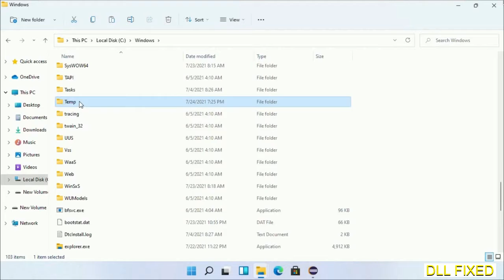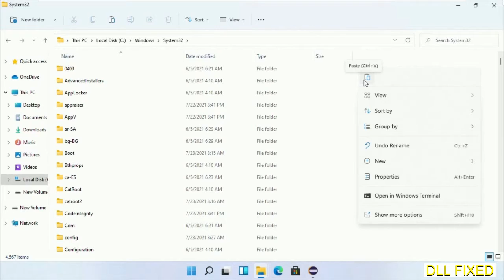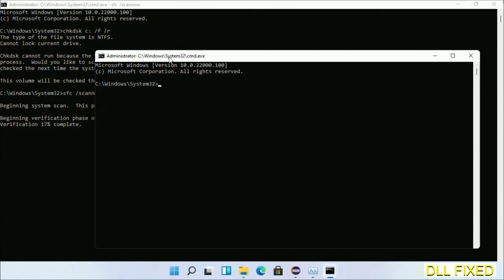BingASDS.dll missing in Windows 11 | How to Download & Fix Missing DLL File Error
This video will help you to fix BingASDS.dll not found error. You will be able to run your application program. We will fix this missing dll problem in 3 steps.

1. Operating System with 32 bit / 64 bit
2. Computer Model or Manufacturer
3. Program you are trying to open.

the program can't start because BingASDS.dll is missing from your computer
the program can't start because BingASDS.dll is missing windows 11
the program can't start because BingASDS.dll is missing windows 10
the program can not start because BingASDS.dll is missing windows 11